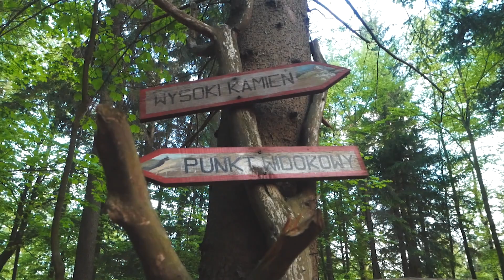Dla takich CHWIL warto ŻYĆ! | Wysoki Kamień | IZERY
Po nadbrobieniu wszelkich zaległości zapraszam na ŚWIEŻEGO VLOGA ze wschodu słońca w Sudetach, a dokładnie z ze szczytu Wysokiego Kamienia :)